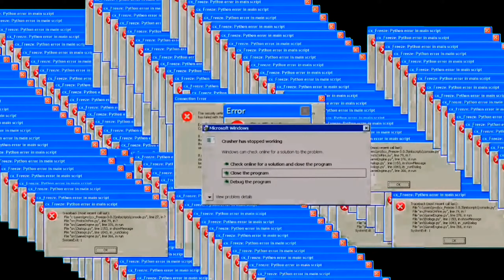FREE FIRE TAMIL.EXE GAMEPLAY||FULL ENTERTAINMENT||FREE FIRE TROLL|| GAMING X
FREE FIRE

gunfree fire,
 gameplay live
,free fire best,
 settingsgarena,